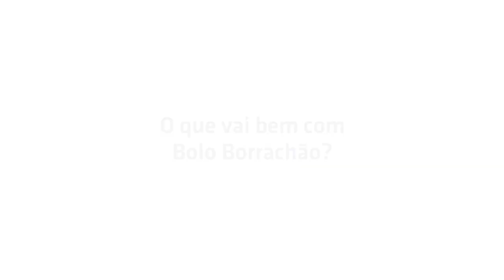Bolo Borrachão, São João da Pesqueira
Entrevista/Interview:
Rosário Buia, Restaurante Toca da Raposa